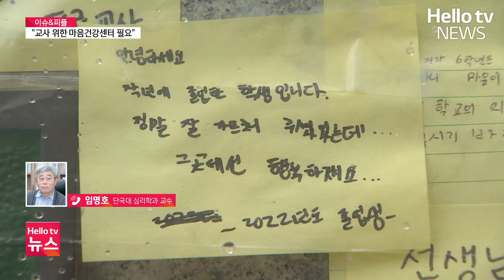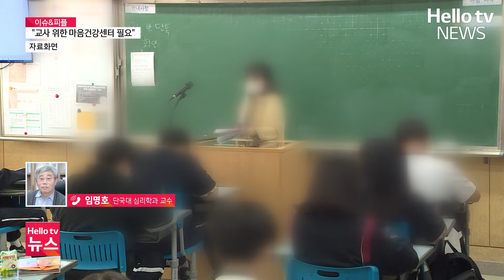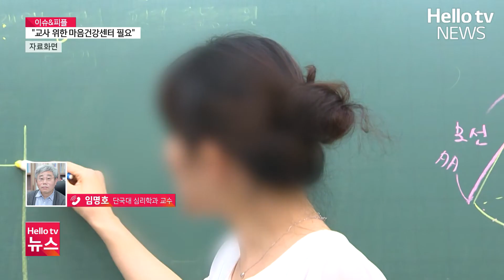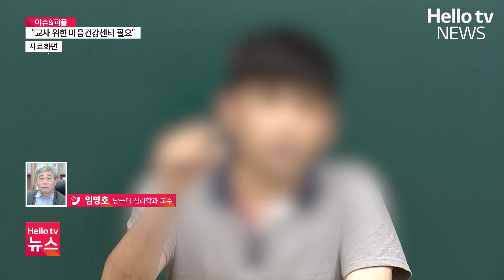"직책 때문에 우울증 숨기는 교사 상당수"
최근 교사들이 스스로 목숨을 끊는 일이 이어지고 있는 가운데 교사들의 마음 건강 또한 우려되는 수준이라는 설문조사 결과가 나왔습니다.  단국대 심리학과의 임명호 교수와 관련 얘기 나눠보겠습니다.